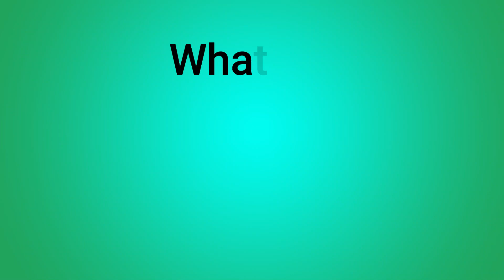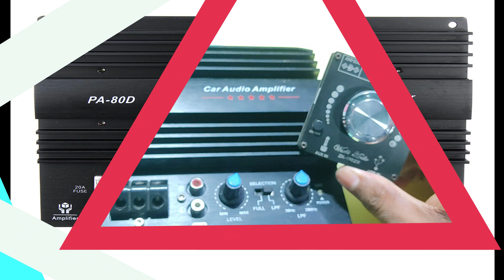12V HiFi 2.1 Audio System For Home & Car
HiFi Sound System Setup For Home & Car.
About Beeborn :
Lets Work Together :
Search : 2.1,2.0,class d 2.1 amplifier,HiFi Sound System Setup For Home & Car,best 2.1 amplifier board,class d amplifier,class ab amplifier,how to make 2.1 amplifier at home,best quality amplifier for home,Powerful Bass,2.1 vs 2.0,dx 2.1 amplifier,stereo sound amplifier,dx 2.0 stereo hifi amplifier board,power amplifier sound test,made in china transformer,sound check power amplifier